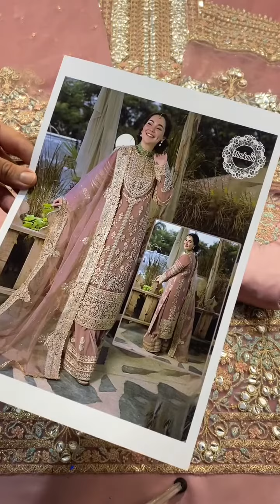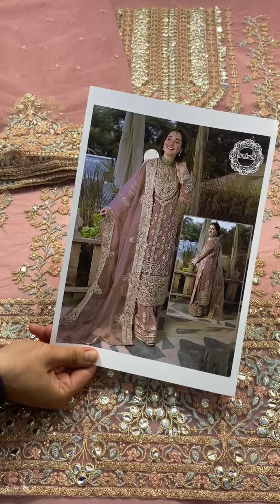202223-Ali Xeeshan Luxury Wedding Formal Collection- Tea Pink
Fabric Details:

•Shirt: Net
•Dupatta Net 2.7 Yards
•Trouser: Dull Silk 2.7 Yards
•Inner: Dull Silk

 Details

•Embroidered FoilWork Front
•Embroidered FoilWork Daman
•Embroidered FoilWork Sleeves
•Embroidered Back
•Embroidered FoilWork Back Border
•Embroidered Trouser 2.7 Yards
•Embroidered Foil work Trouser Border
•Embroidered Dupatta

Unstitched: Yes